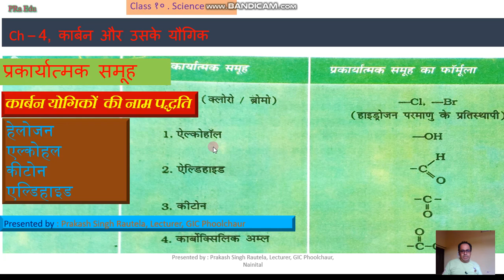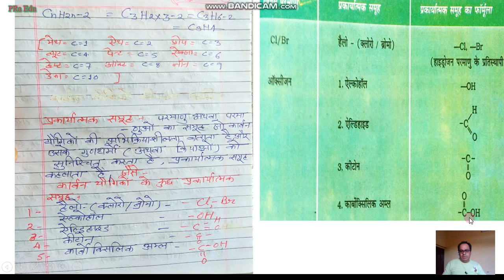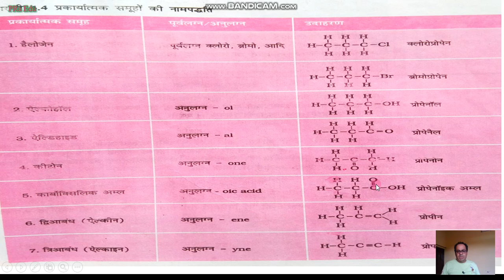कार्बन नाम पद्धति | प्रकार्यात्मक समूह | कीटोन | एल्कोहल | ब्रोमो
कार्बन यौगिकों  का नाम पद्धति , प्रकार्यात्मक समूह , कीटोन ,एल्कोहल  , ब्रोमो ,